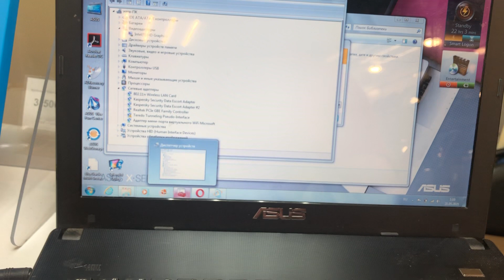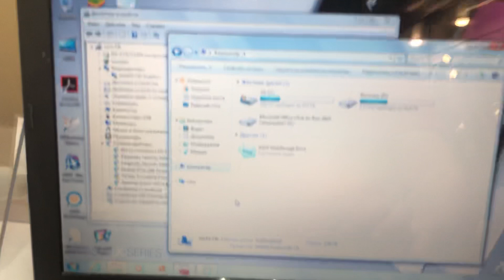21 мая 2021 г.